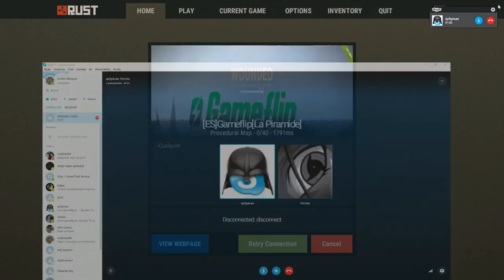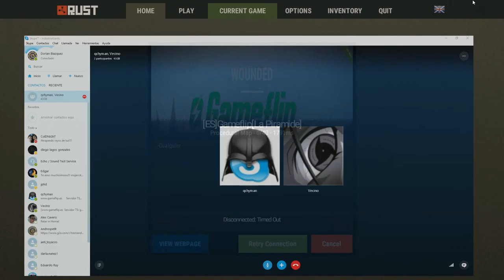Rust Alpha Review Actualizacion 15: Metralletas y ositos amorosos :3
Conectar a nuestro servidor de Rust Alpha

Apretar F1 para acceder a la consola cuando el menú principal este cargado del todo, y escribir: